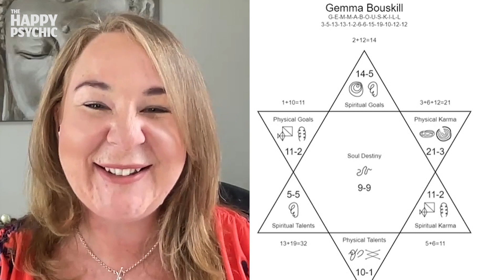Soul contracts with Gellyahnah Aakhen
This week I’m joined by Gellyahnah Aakhen as she talks to us about soul contracts. Gellyahnah is a soul contract reader and helps people read and understand their own soul contracts and the contracts of those around them. In this episode of the podcast she’s explaining to us what a soul contract is, the sort of information we can derive from it and how we can use that to our advantage - she even created mine as an example and point of discussion!